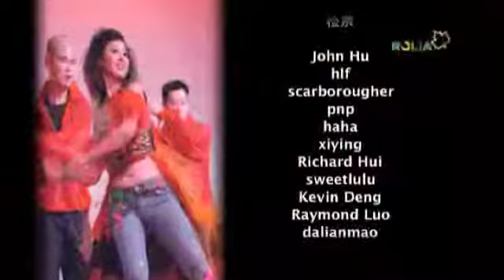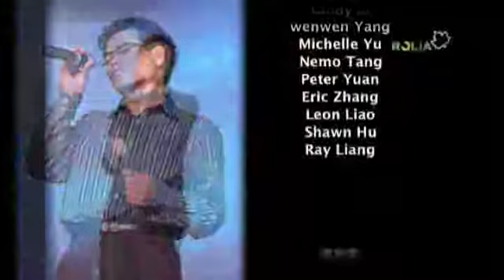2007 rolia gala p8